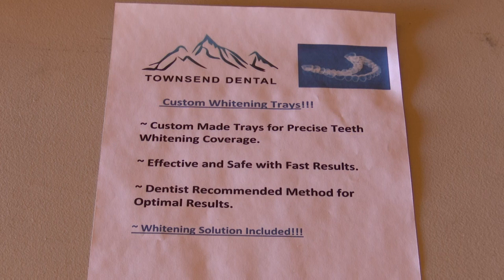Townsend rallies around COVID long-hauler resident